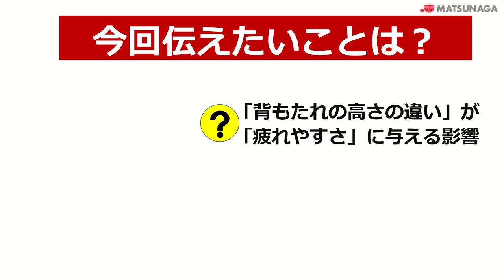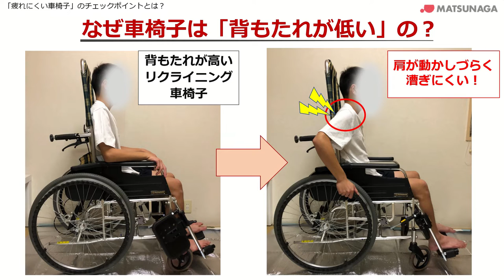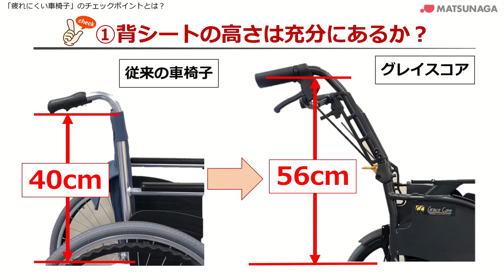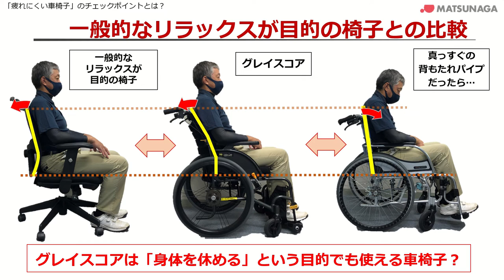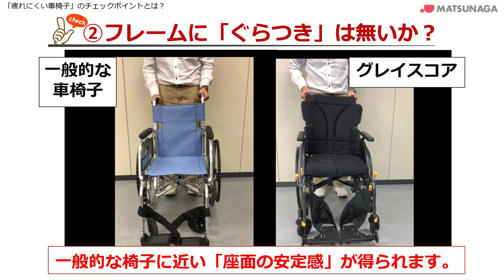【ｼｮｰﾄﾊﾞｰｼﾞｮﾝ】車椅子の「疲れやすい原因」を徹底分析。グレイスコアによる対策から、車椅子メーカーから見た構造的チェックポイントと選び方をお伝えします。高齢者の介護保険のレンタルでも使えます。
今回は”マツナガ的”「長く座っても疲れにくい車椅子の選び方」についてお話しします。
車椅子メーカーの視点から、疲れやすくすると考えらえる車椅子の構造的な問題点とマツナガのグレイスコアを使った解決策をお伝えします。

この動画を見ると「長く座っても疲れにくい車椅子を選びたい」という時に、車椅子のどこを見たらいいのか、ということがわかります。

▼今回ご紹介している車椅子はこちら

ご自身で立ち上がりができる方には
→グレイスコア（GRC-11B/自走タイプ　GRC-21B/介助タイプ）

ご自身で立ち上がりができない方には
→グレイスコア・マルチ（GRC-31B/自走タイプ　GRC-41B/介助タイプ）